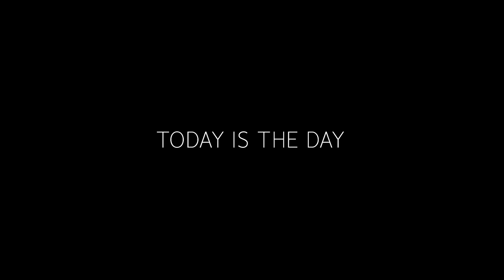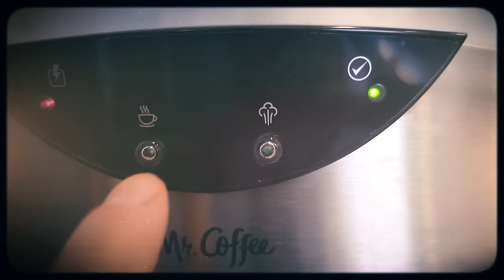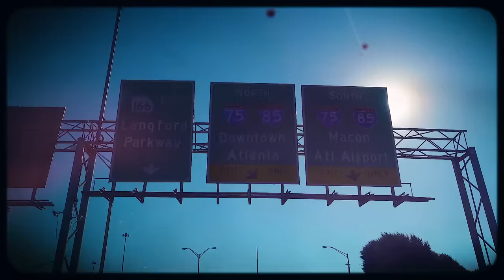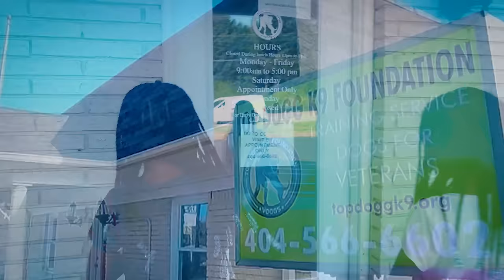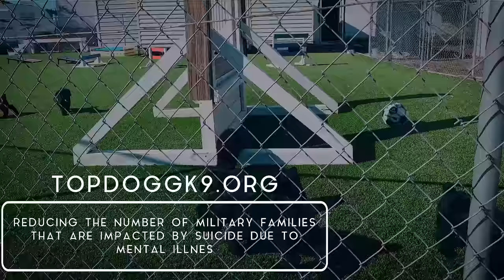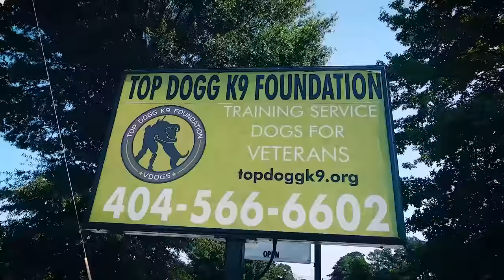Our First Dog!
New dog journey! Today we see our dog for the first time and decide on the name! Super exciting for the kids.  This is such a fun day for us because it's the family's first dog.